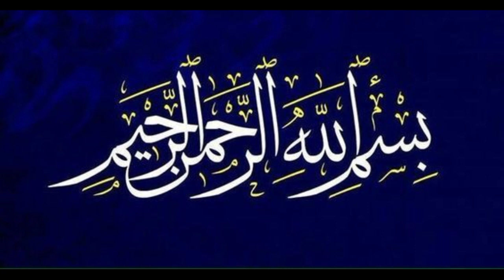Jab Hazrat Ayesha Huzoor pak se Naraz hogai| To Hazrat Ayesha ke walid un per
islamicwazaif with Zara qureeshi